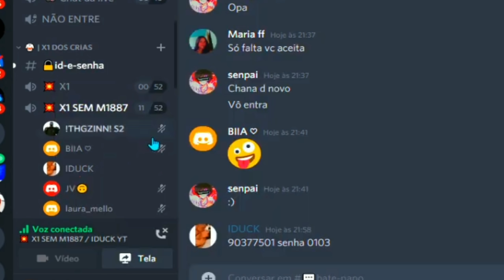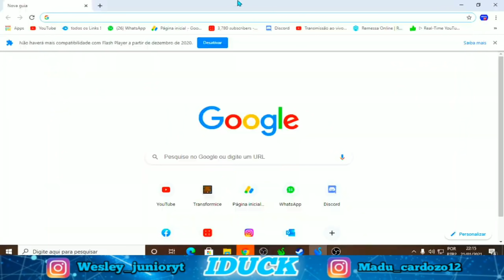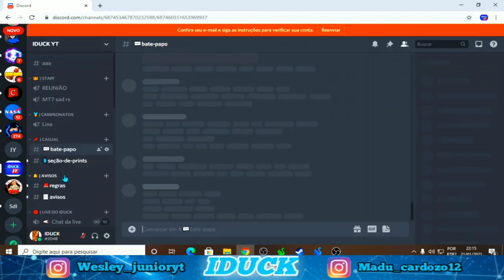X2 DE CASAIS NO X1 DOS CRIA